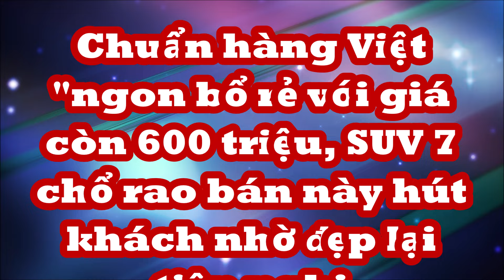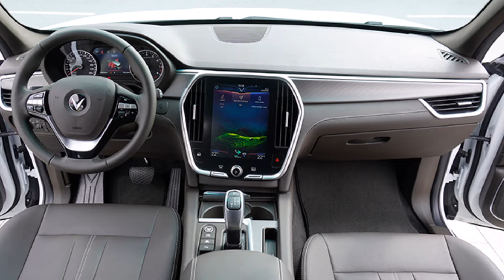Chuẩn hàng Việt "ngon bổ rẻ"giá còn 600 triệu, SUV 7 chổ rao bán này hút khách nhờ đẹp lại tiện nghi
Trên thị trường xe đã qua sử dụng, một chiếc VinFast Lux SA2.0 sản xuất năm 2019 đang được chào bán với mức giá cực hấp dẫn.